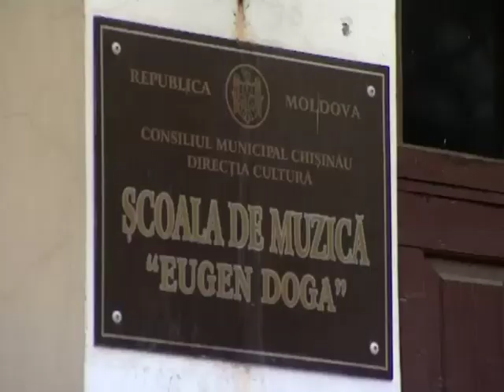МТРК "МИР"_2012_Сюжет_Новости_ Е. ДОГА 75 лет_Ксю.mp4